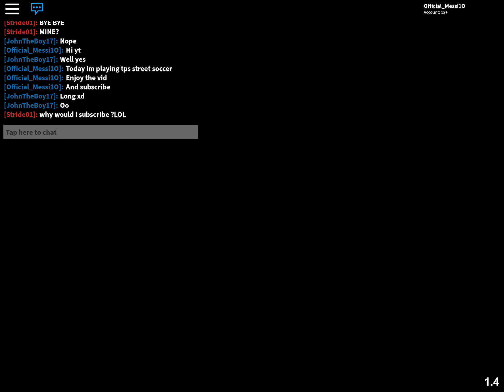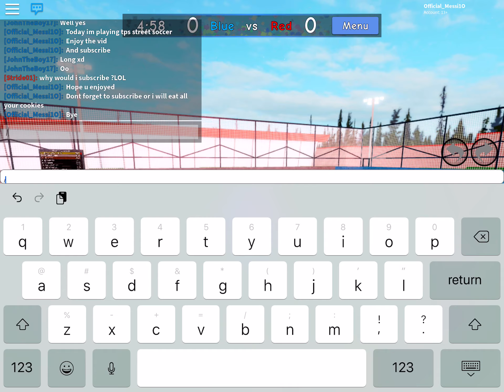TPS street soccer